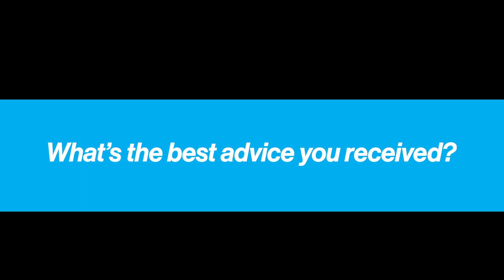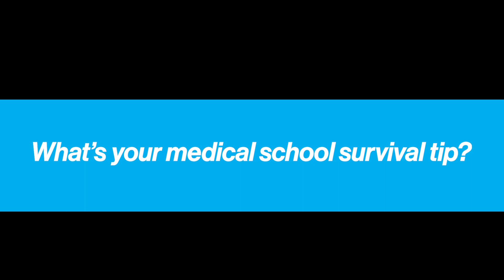Graduates Flashback on Medical School | Featuring John DiCapua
This is John Di Capua: an innovator, Class of 2019 graduate, and a current radiology resident. During this Flashback episode, John shares his experience in medical school—from clinical rotations  to survival tips.

This video originally debuted on the Icahn School of Medicine's IGTV channel in May 2019